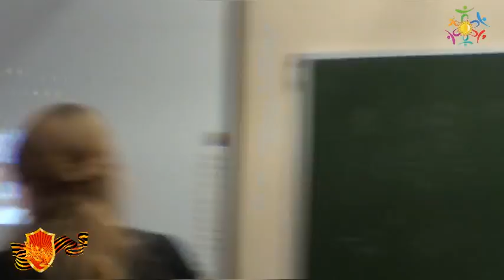СТРОИМ ПРЯНИЧНЫЕ ДОМИКИ школа 12 Дружба Мытищи